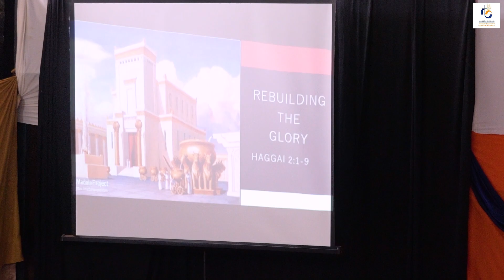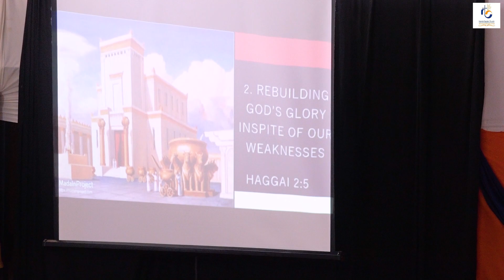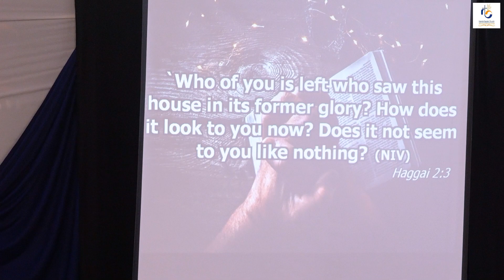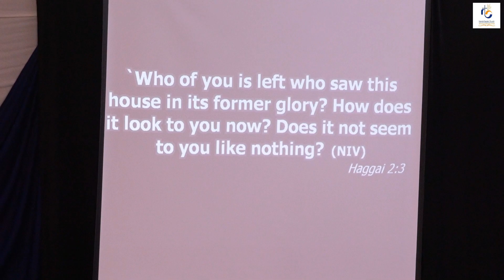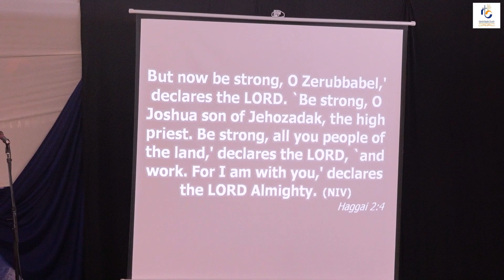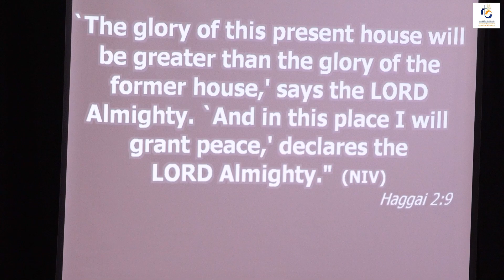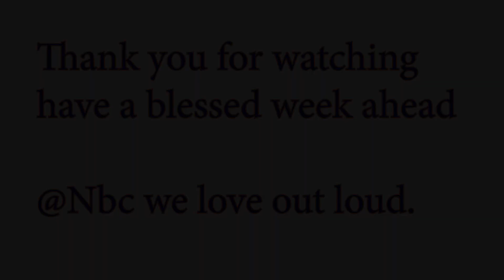Rebuilding the Glory|9th July 2023|Pst.Kenneth Ochola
Rebuilding the Glory : Haggai 2:1-9